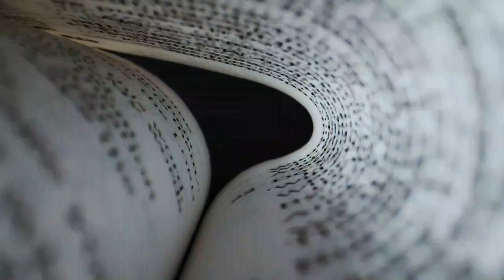January Wrap Up | 2023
Books Mentioned:
The Case of the Missing Marquess by Serena Blasco
Beneficio
The Langoliers by Stephen King
The Cloister Walk by Kathleen Norris
Dropped Threads
The Eternaut
Jim Henson's The Storyteller
Book of Job
The Black Tides of Heaven by Neon Yang
Barracuda Issues #1-6
Life Ceremony by Sayaka Murata
Secret Window, Secret Garden by Stephen King